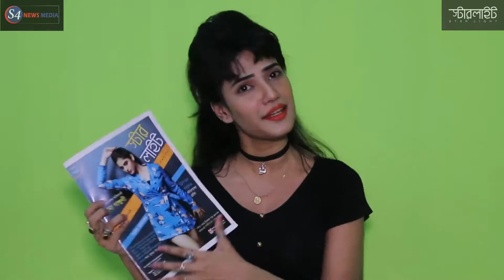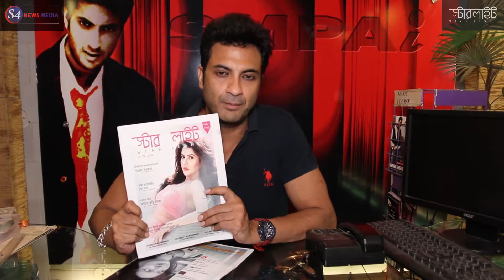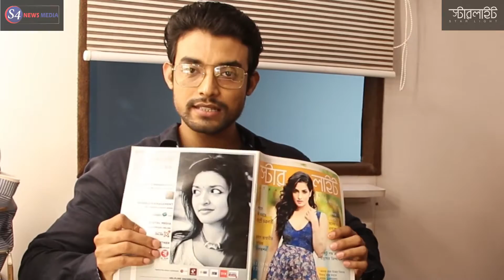স্টারলাইটের মাধ্যমে শারদ সম্মান বার্তা